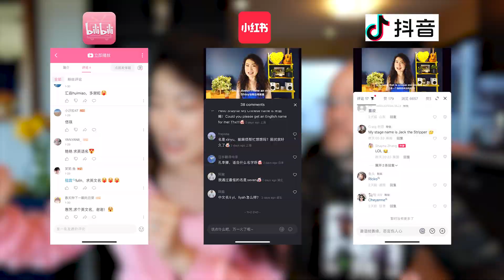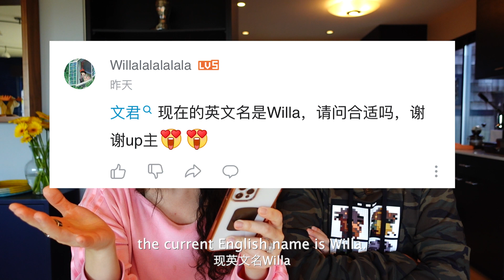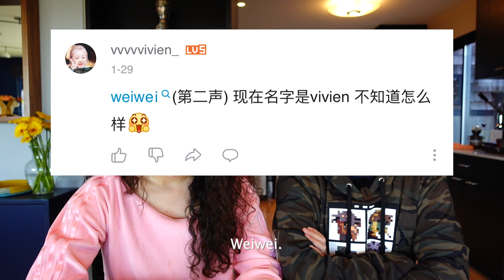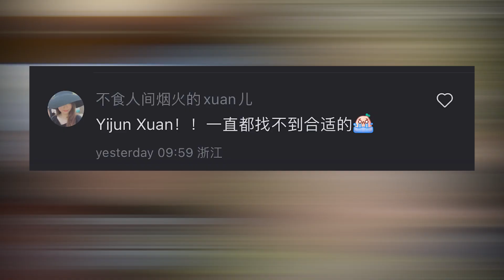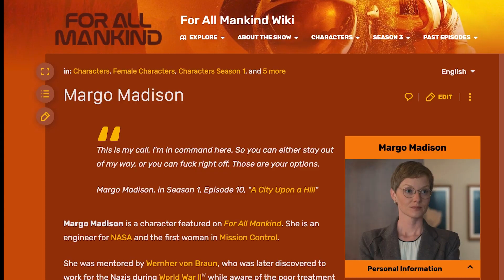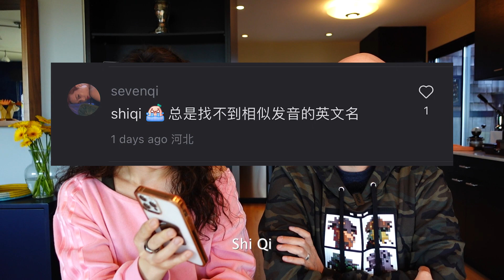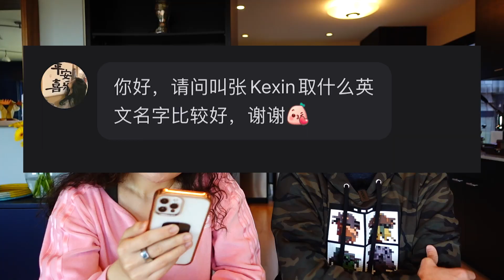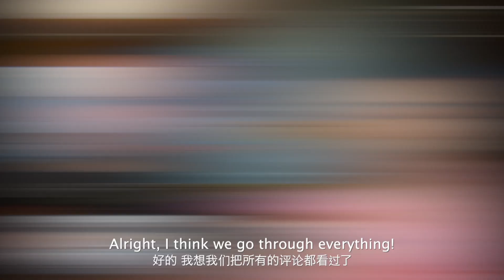【帮你起个英文名】重名不要紧，就怕左思右想取个名字，结果竟然是个笑话。。。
If you want to know how to pick an English name based on your Chinese name, then this video is for you!
In this video, we are going to be discussing how to transfer a Chinese name to an English version. There are some important tips if you want to immigrate to a new country or if you just want to change your name.

We will also be picking an English name for you, so make sure to watch until the end!

Hey~ I'm so glad that you're here!
My name is Shayna and I just launched my Youtube channel!
My channel is all about Live Love and Learn. 💛
You might see English and Chinese subtitles on my videos, because I was born and grew up in China, moved to America in 2017.
会说中文的小伙伴们欢迎来和我打招呼呀！
I'm a big believer in self-improvement and self-love!
I’m also learning new things every single day, including English!
As a new YouTuber, it means a lot to me!
And I can't wait to have you as a part of my community！

Here are other platforms I've been posting.

抖音同名